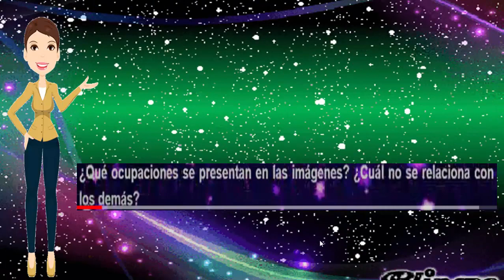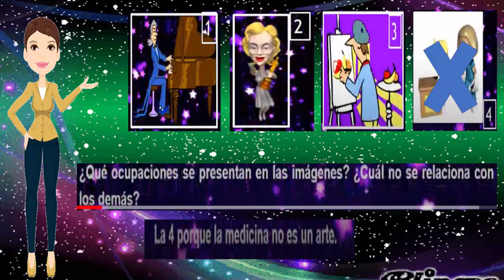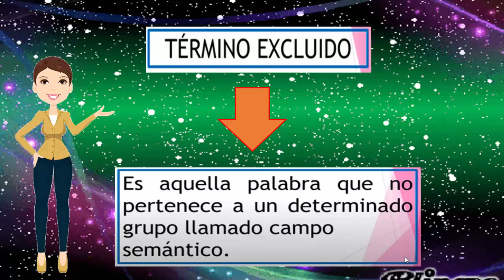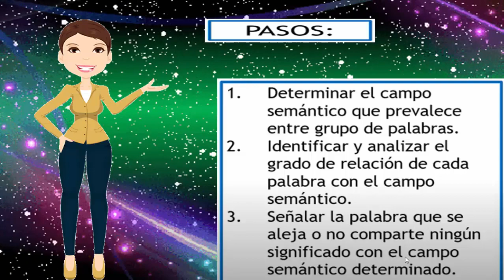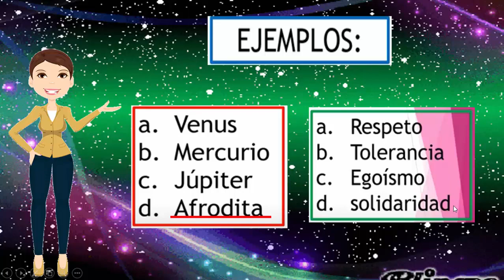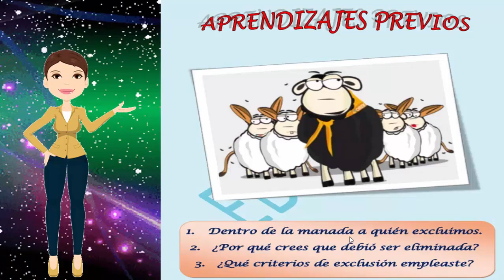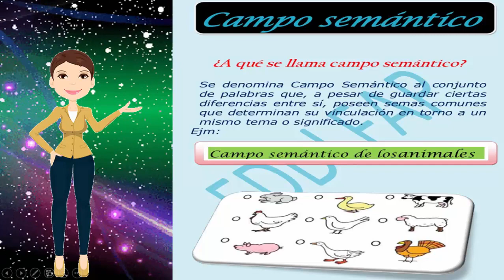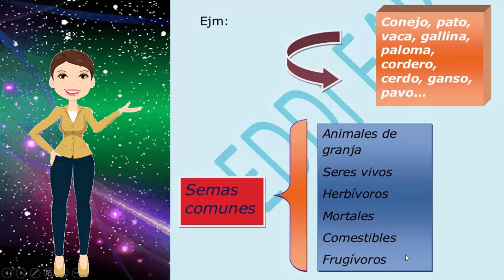TERMINO EXCLUIDO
VÍDEO REALIZADO PARA ALUMNOS DEL 3° GRADO D EPRIMARIA